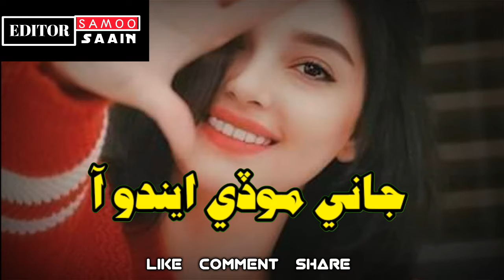Sindhi very very sad WhatsApp status Ustad Punhal marwari 2019